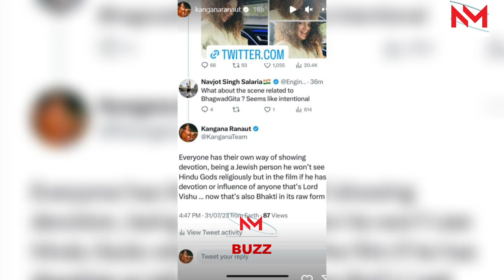Kangana Ranaut reviews Oppenheimer, says reference to Bhagavad Gita was her 'favourite part'